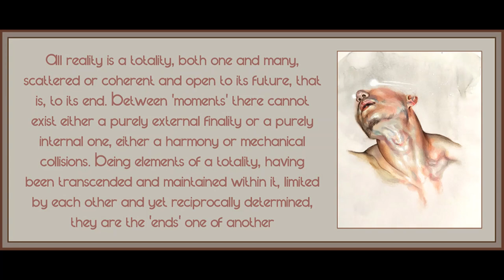Chapter 1 (Part 5) from Dialectical Materialism by Henri Lefebvre